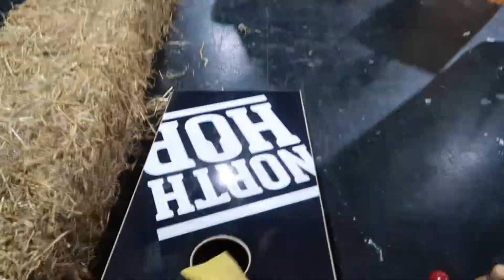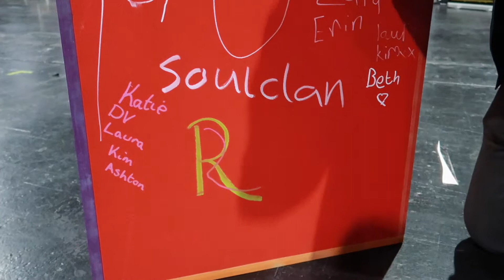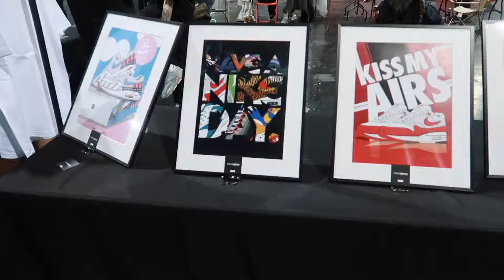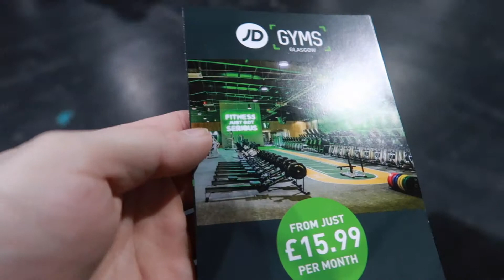URBUHN AVENUE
Chris was joined again with his Dad George, and his brother Adam to check out the streetwear and street art convention in the SEC. Check out the fun and games and look out for it coming back next year.

Hi there, we're Chris and Nat, we're a Scottish couple who enjoy adventures near and far and decided to bring everyone along with us. Hence Backpacks & Burgers was born. Thank you for checking out our video. We would love to hear your comments and ideas!